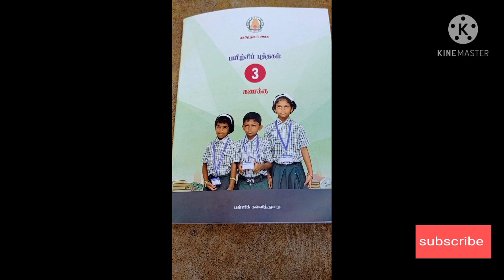3th standard கணக்கு பயிற்சி புத்தகம் விடைகள் 6(5)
3th standard கணக்கு பயிற்சி புத்தகம் விடைகள் 6